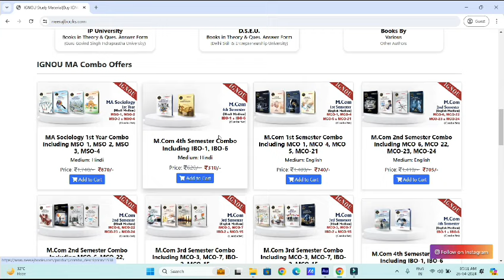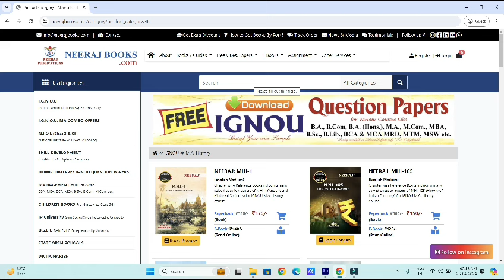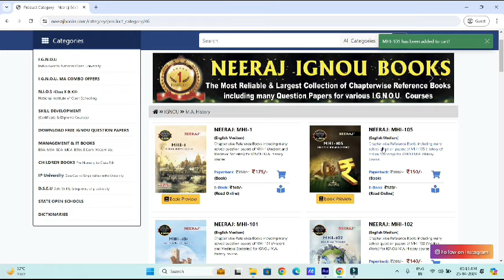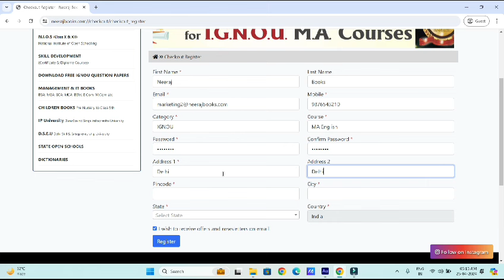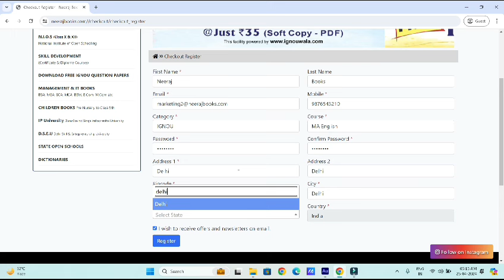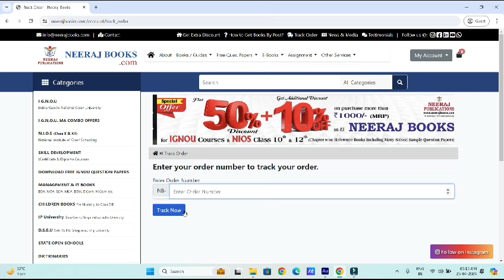How to Get 50% + 10% Discount on Neeraj Ignou Books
Neeraj Books brings you an amazing offer you can't miss. Enjoy a massive 50% discount on all purchases from our collection. That's not all:

🌟 Spend over Rs 1000 and receive an additional 10% off your order.
🌟 Use coupon code NBWEB5 at checkout for an extra 5% discount.

That's a total savings of 50% + 10% + 5% on your purchase! Hurry, grab your books now and save big. to explore our selection and take advantage of this limited-time offer.